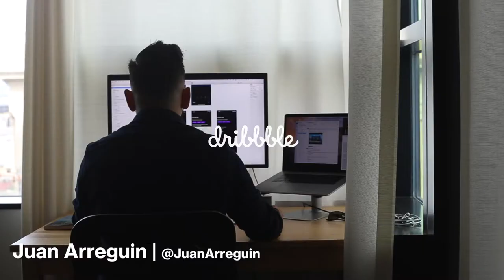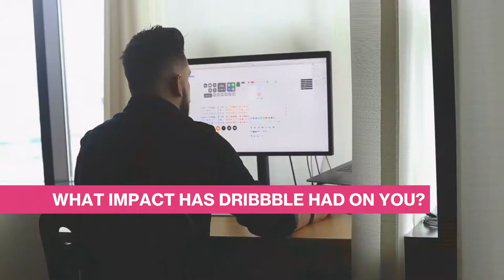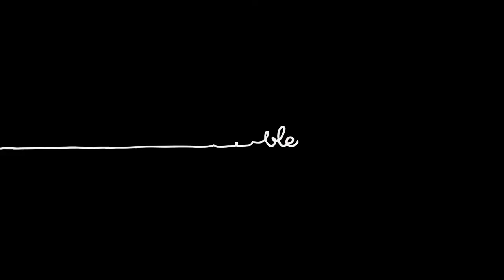Dribbble Interview: Product designer Juan Arreguin on the freedom of freelancing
in a new Dribbble interview video, product designer Juan Arreguin shares what he’s learned from freelancing for the past two years. Even though there are some challenges when it comes to freelancing, for Juan, the positives outweigh the negatives.